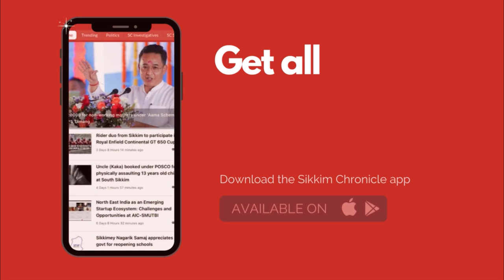HE Goshir Gyaltsab Rinponche arrives at Lingdum monastery to perform ceremony | The Sikkim Chronicle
HE Goshir Gyaltsab Rinponche arrives at Lingdum monastery to perform ceremony to commemorate the 600th Anniversary of the Establishment of Zurmang Namgyal Tse Monastery